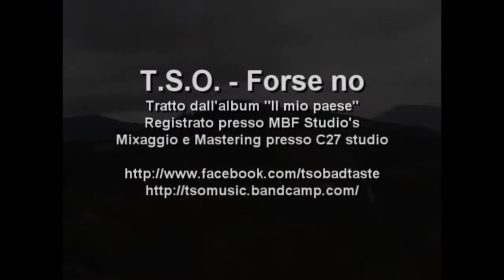T.S.O. - Forse No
Tratto dall'album "Il mio paese" registrato presso MBF studio's, mixing e mastering presso C27 studio.

Immagini miniere di Libiola Sestri Levante
Cane Morfeo